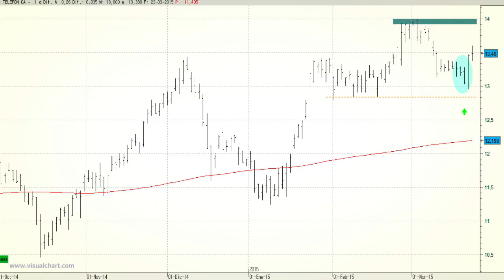Vídeo análisis técnico de Telefónica